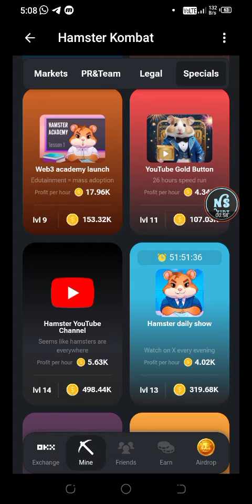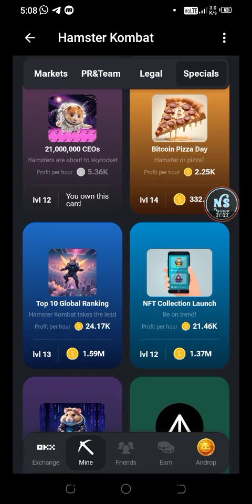30 May Hamster Kombat Daily Combo Card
Today Hamster Card Combo